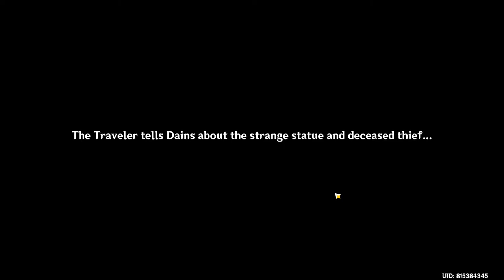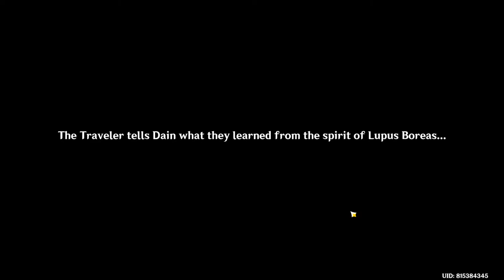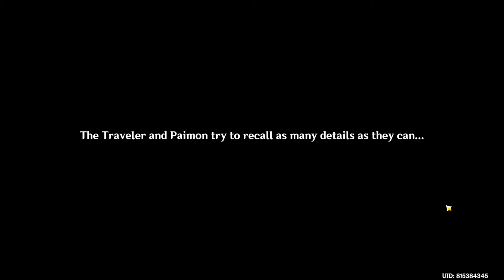We will be Reunited ABYSS HERALD Quest (Chapter 1, Act 4) Genshin Impact 1.4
Longest quest eva..